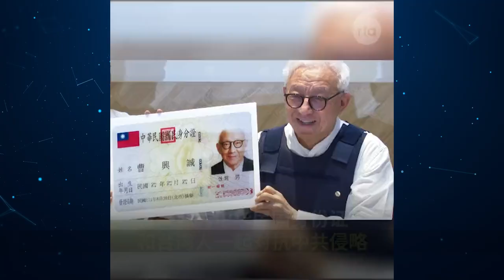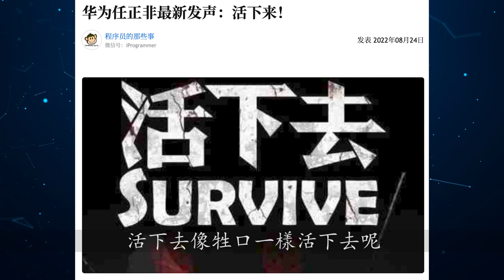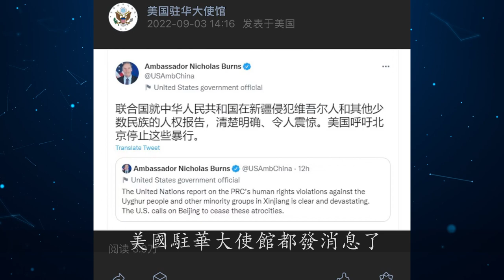杠精大亨曹興誠潤回臺灣全力反共！拜登宣佈維持川普對華關稅；人權高專巴切萊特發新疆人權報告，中共跳腳（老北京茶館/第788集/2022/09/03）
曹興誠 潤回臺灣只為 反共 護台！兩大計畫打造臺灣全民抵制侵略天網！對華關稅 繼續徵收，拜登突然斷了北京念想？聯合國人權高巴切萊特發佈新疆人權報告，中共空喜一場，放聲大罵！